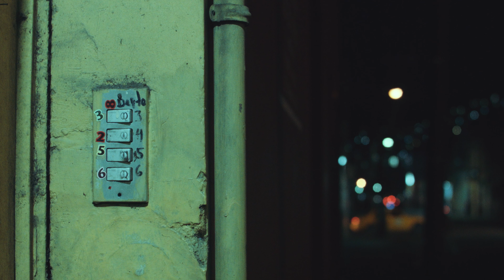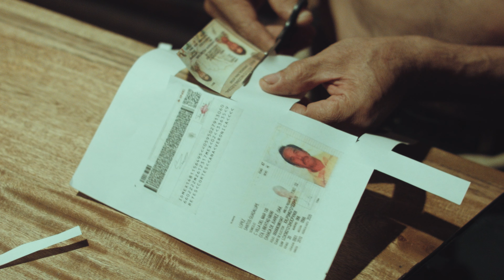THURSDAY FRIDAY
(headphones or speakers recommended)

Shot with the original Black Magic Pocket Cinema Camera (ProRes)
+ SmallRig NP-F Battery Adapter
+ Kinotehnik LCDVFBM LCD Viewfinder

Lenses:
Zhongyi 25mm f/0.95
Zenit Helios 44M-6 MC 58mm f/2
(w/ Tiffen NDs)

Kingston Canvas React 256GB SD

Edited w/ DaVinci Resolve 18.5
Graded w/ FilmConvert Nitrate 3.01 (Fuji Eterna 8553 [250T])